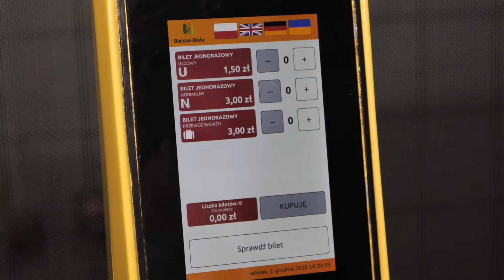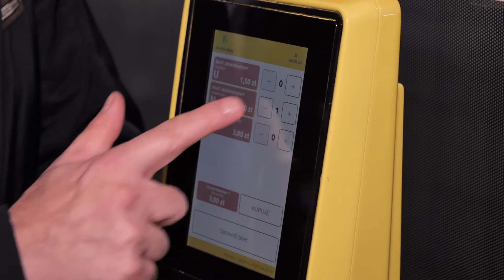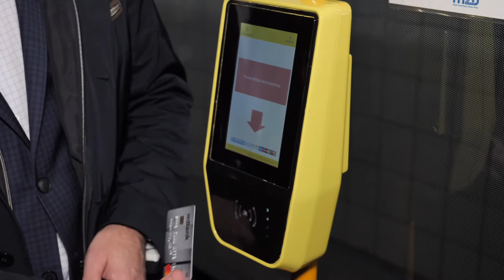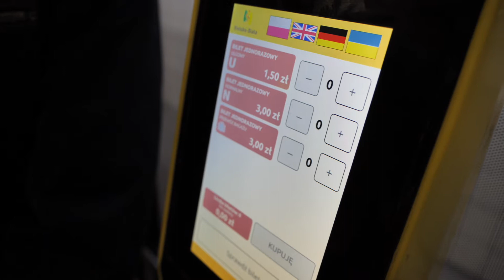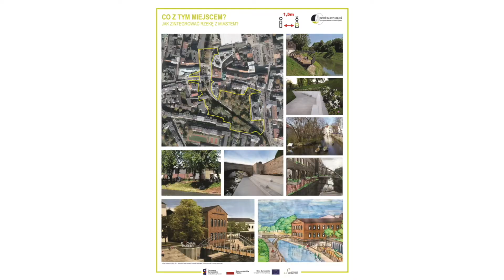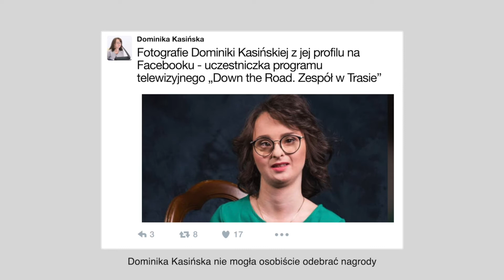Serwis Telewizyjny Ratusza 7.12.2020 r.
Serwis Telewizyjny Ratusza to cykliczny program informujący o najważniejszych wydarzeniach w Bielsku-Białej. Codziennie zapraszamy na naszą stronę internetową Magazynu Samorządowego „W Bielsku-Białej” oraz komunikatów Urzędu Miejskiego Serwisy Facebook i Instagram pozwolą być na bieżąco ze społecznością internetową związaną z naszym miastem.

UWAGA!!! Prosimy również o zapoznanie się z informacjami publikowanymi na stronie Zespołu Zarządzania Kryzysowego